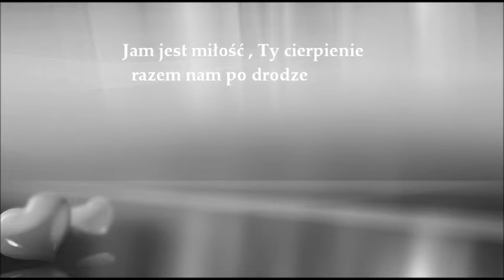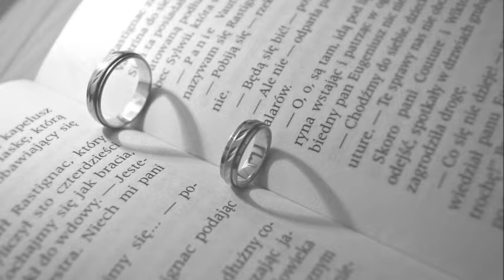Emmylou Harris - Forever My Darling